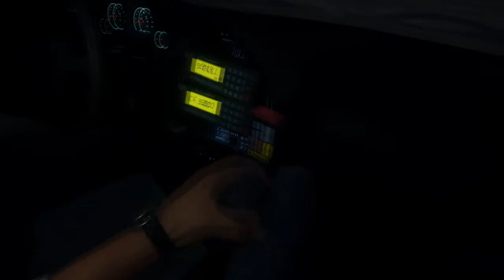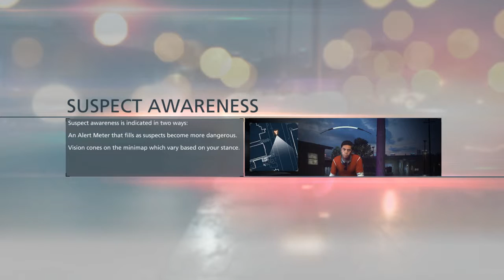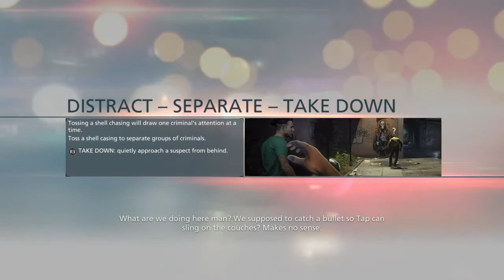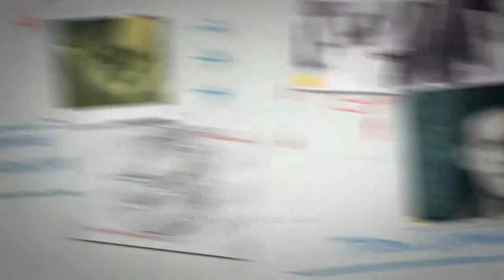Packie Plays - Battlefield Hardline (Episode 1)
Welcome to Packie Plays!  Today we head Back to School in Battlefield Hard line.